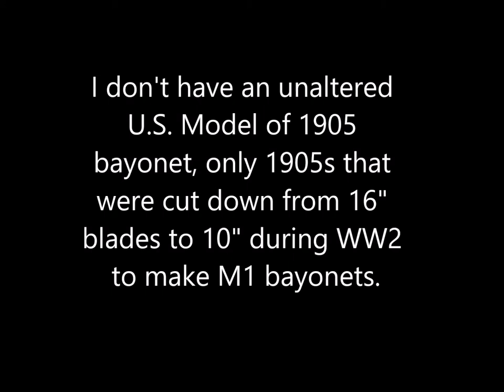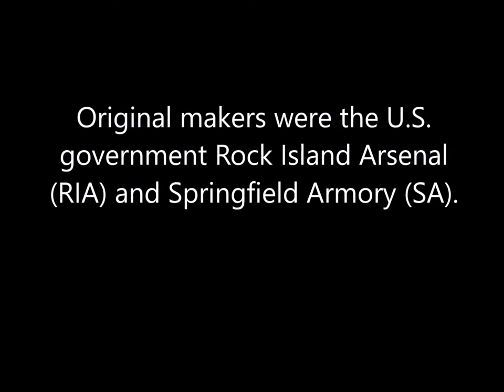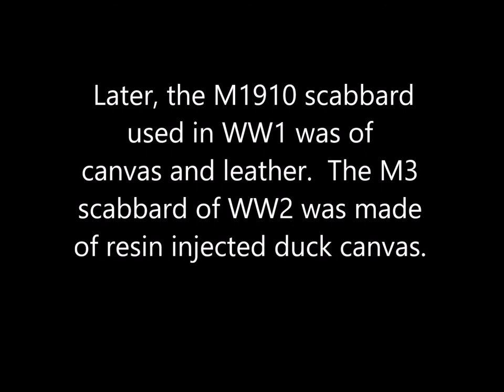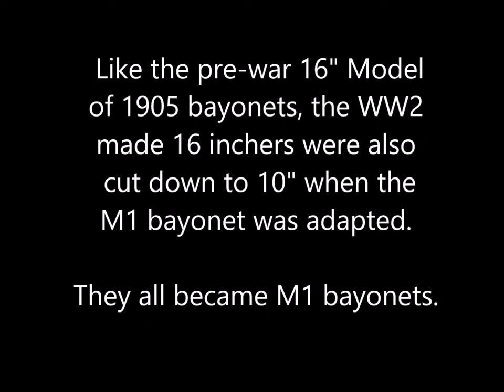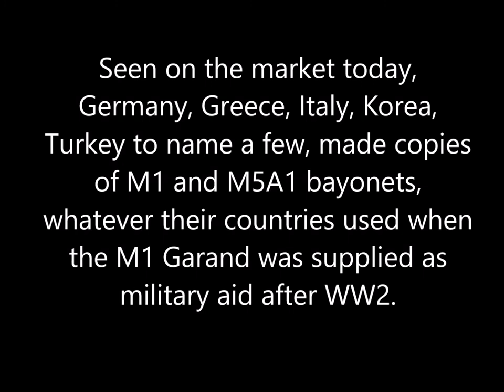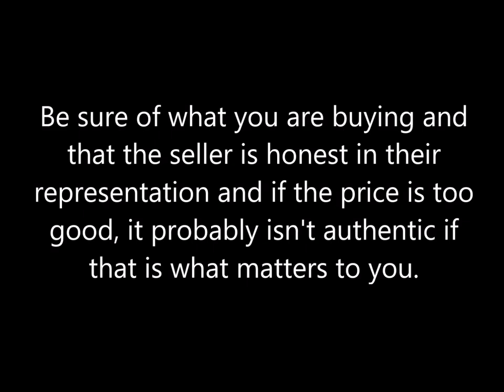U.S. Military Bayonets Part 1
A look at some of the U.S. military bayonets at the Gun Barracks.

Bayonets were kind of on the side as far as collecting at the barracks. Some that I have came with the firearms I bought. I had them in a shoebox in closet. Then, I began reading about them on the internet, and discovered they have their own history and how collectible they are. My stash of what was an incidental side accessory started to grow into a collection, especially after the market was flooded with many WW2 military surplus U.S. bayonets returned from Greece some years ago. Recently the collection included M9s and OKC-3s bayonets as they too became available on the commercial market.

 Finally, a rifle with a bayonet lug begs for a bayonet, so that thought drove the collecting deeper into another bayonet and another.

This video is the lead for a series of videos on U.S. military bayonets that I have at the Gun Barracks, and it covers the U.S. Model 1903/M1905 and the M1 Garand bayonets. The textual information in the video is gathered and summarized from many documentary sources found on the web and in books regarding U.S. military bayonets.

M9 bayonets: